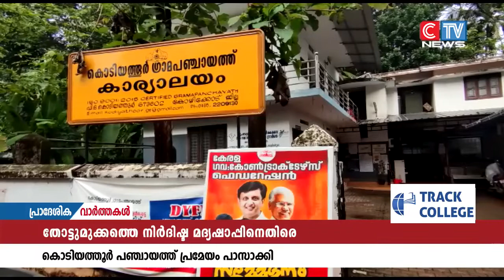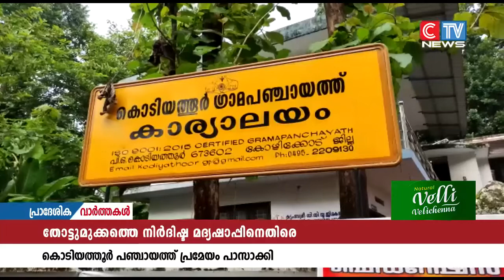തോട്ടുമുക്കത്ത് ബെവ്കോയുടെ മദ്യശാല ആരംഭിക്കുന്നതിനെതിരെ കൊടിയത്തൂർ ഗ്രാമപഞ്ചായത്ത് പ്രമേയം പാസാക്കി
കൊടിയത്തൂർ ഗ്രാമ പഞ്ചായത്തിലെ തോട്ടുമുക്കത്ത് ബെവ്കോയുടെ മദ്യശാല ആരംഭിക്കുന്നതിനെതിരെ കൊടിയത്തൂർ ഗ്രാമപഞ്ചായത്ത് പ്രമേയം പാസാക്കി. കോൺഗ്രസ്, മുസ്ലിം ലീഗ്, വെൽഫെയർ പാർട്ടി അംഗങ്ങൾ പ്രമേയത്തെ പിന്തുണച്ചപ്പോൾ രണ്ട് സി.പി.എം അംഗങ്ങൾ എതിർത്തു. 16 അംഗങ്ങളുള്ള പഞ്ചായത്തിൽ 14 പേരുടെ പിന്തുണയോടെയാണ് പ്രമേയം പാസായത്.